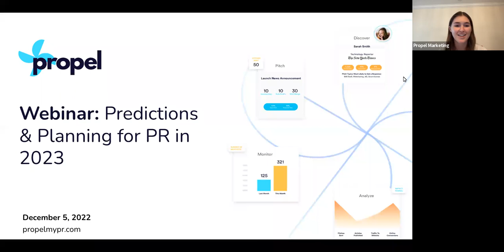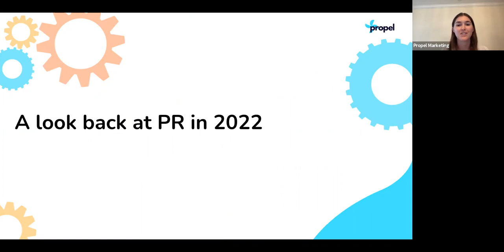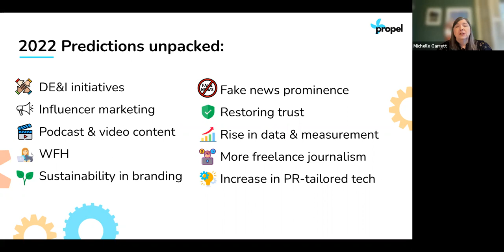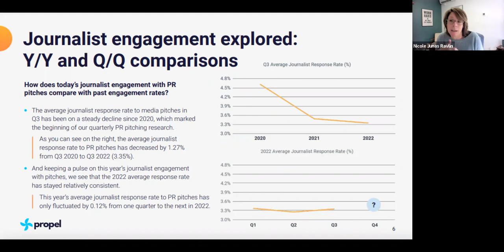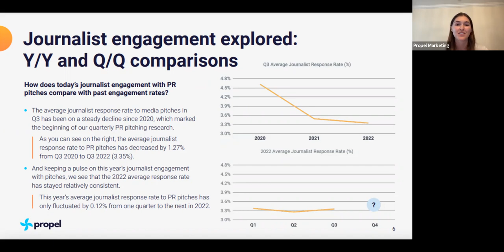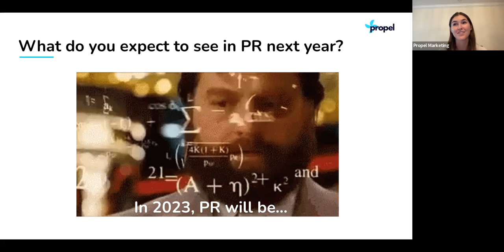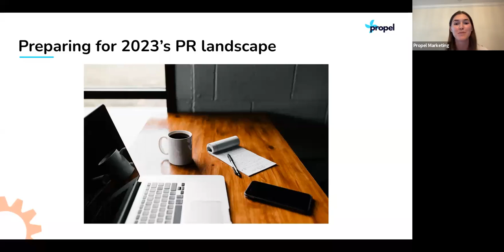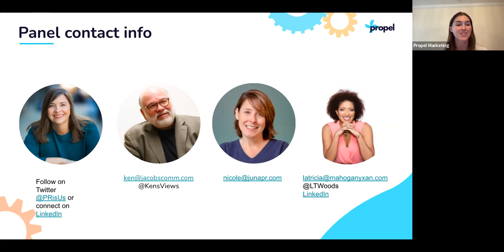Webinar: Predictions & Planning for PR in 2023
Watch our discussion on 2023 PR predictions from an exceptional panel of industry experts, including Garrett Public Relations PR Consultant & Freelance Writer Michelle Garrett, Jacobs Consulting & Executive Coaching Owner Ken Jacobs, Junapr President & CEO Nicole Ravlin, and Mahogany Xan Communications Founder & President LaTricia Woods.

This past year was an interesting one to say the least, both in general and specifically within the industry. We saw a lot of predictions for 2022 unfold and many new ones emerge, and in this session, we cover it all. From authentically approaching DE&I in your communications department to restoring trust in both the media and public relations as a whole, these PR pros shared a ton of amazing advice in getting ready for a new year in PR.